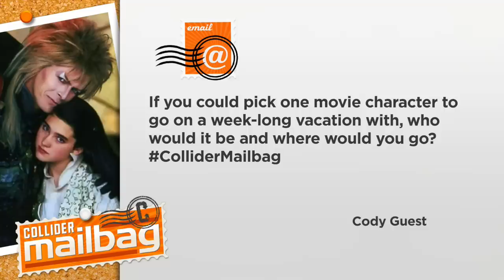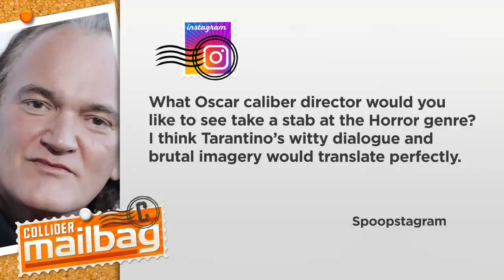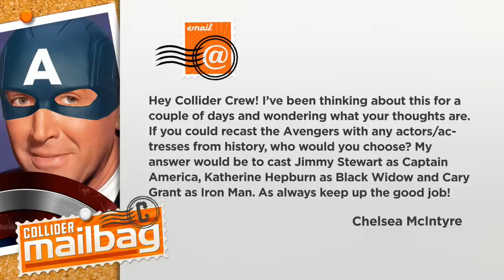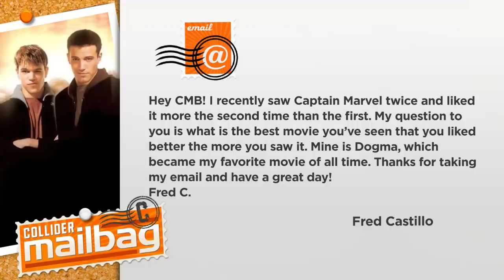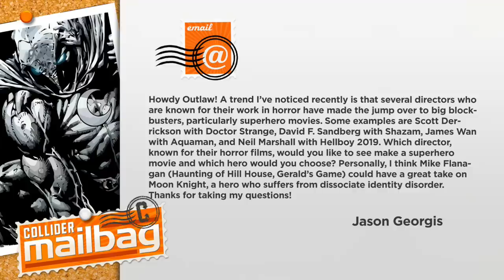Which Horror Movie Director Should Direct a Superhero Movie Next? - Mailbag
On today’s Collider Mailbag (March 24, 2019), John Rocha and Jeff Sneider answer the following questions from the Collider fans:

1.    If you could pick one movie character to go on a week-long vacation with, who would it be and where would you go?

2.    What Oscar caliber director would you like to see take a stab at the Horror genre? I think Tarantino’s witty dialogue and brutal imagery would translate perfectly.

3.    If you could recast the Avengers with any actors/actresses from history, who would you choose?

4.    What is the best movie you’ve seen that you liked better the more you saw it?

5.    Which notable horror movie director would you like to see make a superhero movie and which hero would you choose?

WATCH LIVE PROGRAMMING ON COLLIDERVIDEOS
- Collider Live: Weekdays, 1pm ET / 10am PT
- Movie Talk: Monday-Thursday, 7pm ET / 4pm PT

- Collider Heroes (Comic Book Movies & TV Shows)
- Collider Jedi Council (Star Wars Movies, Canon, and Fandom)
- Rule of Two (Star Wars Speculation)
- Collider Mailbag (Fan Questions)
- Plus Movie Reviews, Spoiler Talk, Trailer Reactions, Commentaries, and much more!